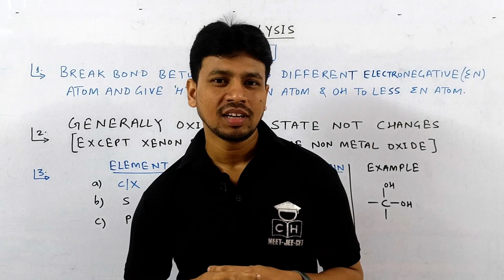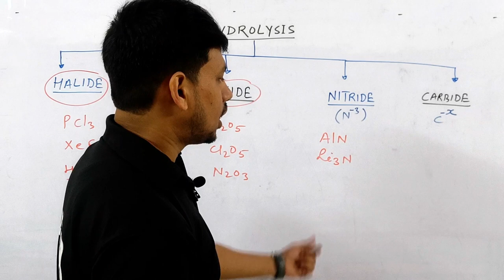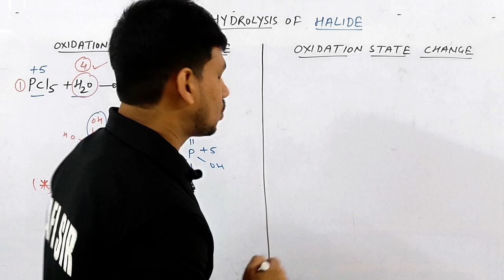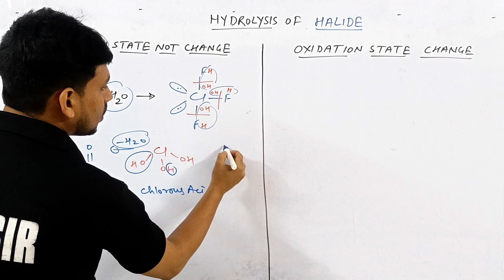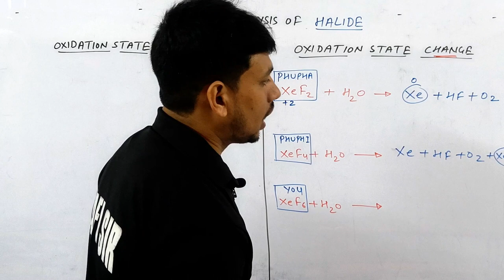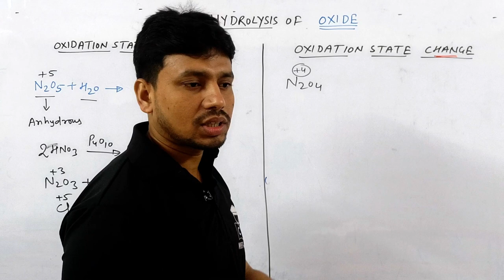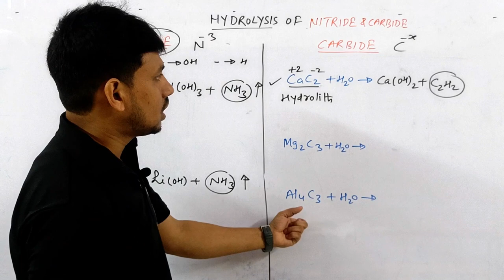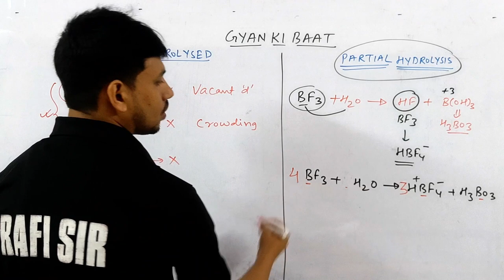HYDROLYSIS EFFECT TRICKS | P BLOCK | JEE MAINS | NEET | COMPETITIVE HUB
Kasa Kay ?...

hydrolysis of salt
hydrolysis of ester
hydrolysis reaction
hydrolysis of salt class11
hydrolysis chemical bonding
hydrolysis of salt of strong acid weak base
p block class12
p block class11
p block for neet
effect of hydrolysis
hydrolysis of halide
hydrolysis of halo alkanes
rate of hydrolysis
hydrolysis trick
trick for hydrolysis
p block reaction
reaction of p block class 12

00:00  INTRO
00:36  TRICKS
03:52  TYPES OF HYDROLYSIS
05:15  HALIDE HYDROLYSIS
17:08  OXIDE HYDROLYSIS
21:39  NITRIDE AND CARBIDE HYDROLYSIS
25:05  GYAN KI BAAT
27:40  NEXT VIDEO IDEA